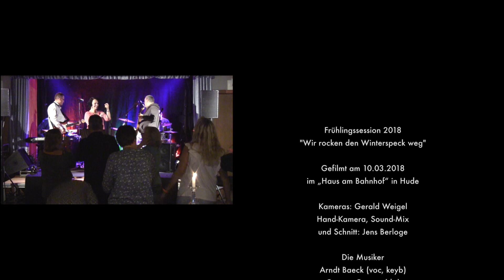I Will Survive (Frühlingssession Hude 2018)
Session as Session can ...
Das war wieder eine SUPER Session am 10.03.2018 in Hude im "Haus am Bahnhof"! Schade, dass sie nur einmal im Jahr stattfindet. Hervorragend organisiert und gut besucht - sowohl von Musikern als auch musikbebgeisterten und tanzfreudigen Gästen. Ich freue mich schon auf's nächste Mal! :-D

Session-Besetzung bei diesem Song:
Julia Hack (voc.)
Arndt Baeck (keyb., voc.)
Gerald Weigel (git.)
Oliver Hock (b.)
Jens Berloge (dr.)